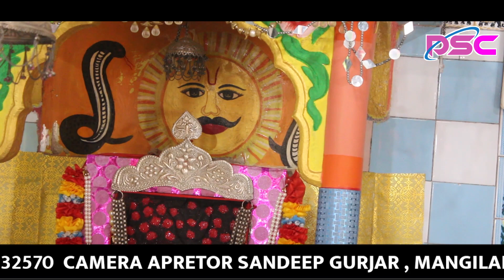सिधी सिधी सड़क बता गोप चौहान घणी मंदिर थारे आवा जावा की !! ईश्वर भगत का भजन _ Ishwar Bhagat Top Song